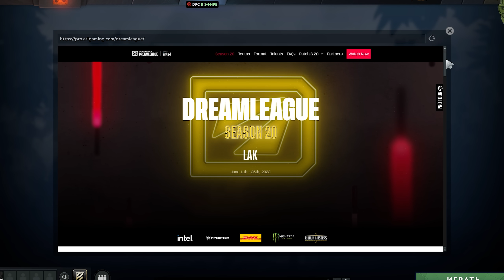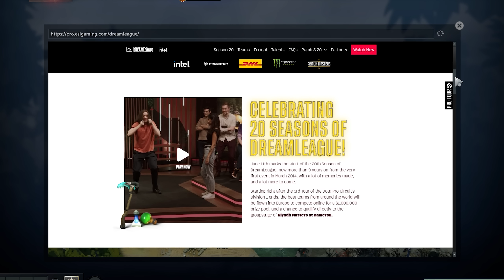КЕМ БЫЛИ ГЕРОИ ДОТЫ В ВАРКРАФТЕ | ЧАСТЬ 2 | СЮЖЕТКА АЛЬЯНСА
ПК:
GeForce RTX 3090 Ti
Intel Core I9-12900KS
64 GB RAM
Девайсы:
Мышка - Razer Deathadder V2
Клава - Varmilo Vem87
Вебка - Logi Streamcam
Микро - Rode Podcaster